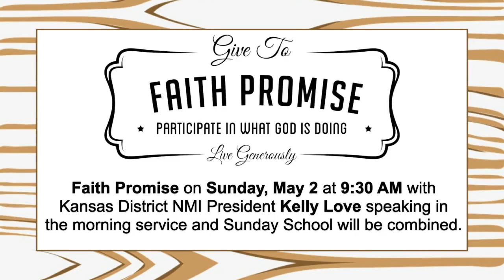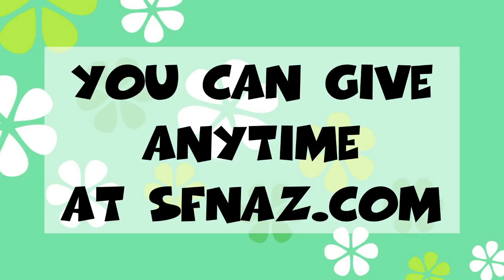SFNAZ2021 04 25 17 58